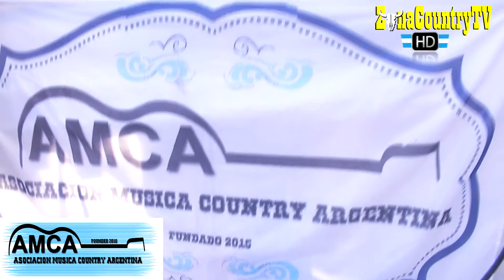La nuevisima Asociación AMCA en San Pedro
La convocatoria del Festival fué el momento oportuno para dar a conocer a los amigos y fanáticos de la música country la existencia de la Asociacion Musica Country Argentina. Es premisa fundamental apoyar la difusion y el crecimiento de esta movida que tanto cuesta hacer crecer.